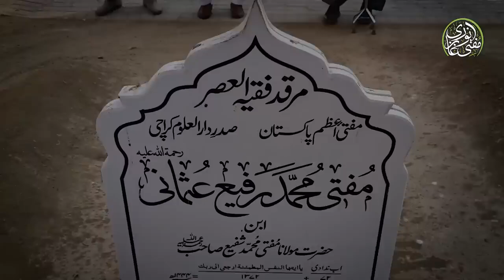Aj Ka Din Mufti Taqi Usmani D.B Ke Sath | Special Vlog